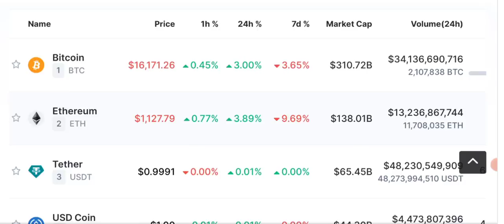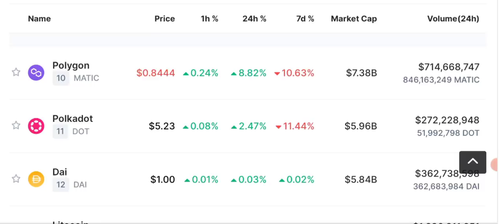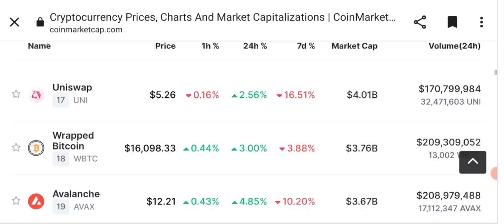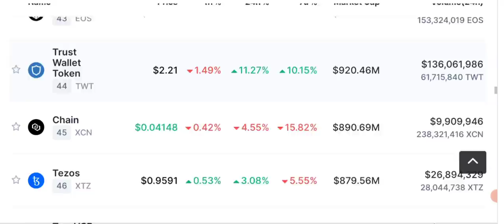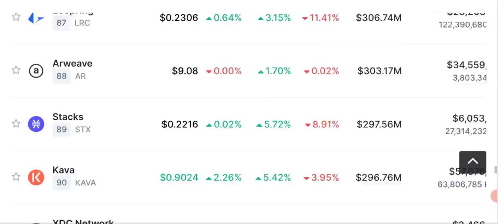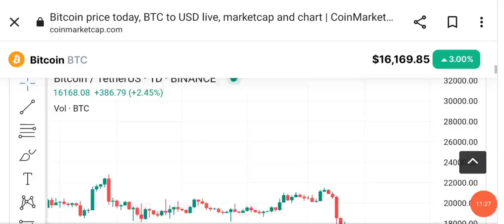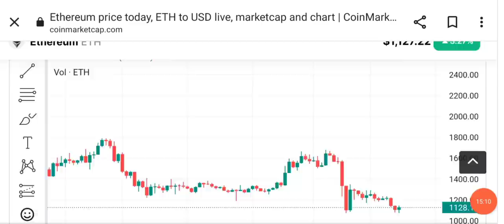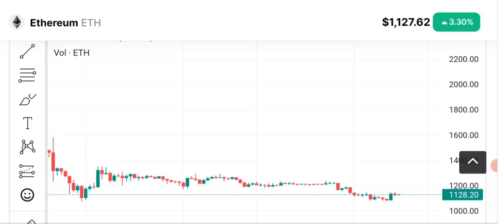Bitcoin price prediction - Crypto News (BNB-SOL-ETH)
Crypto Latest News Update Today. Why is Bitcoin price is up today ? Will Btc return to $17k?

We share with you LATEST crypto Market news. As our viewers ask us to Do BTC ANALYSIS and give trading signals of CRYPTO we provide you with daily Price Prediction, support and resistance and NEWS of different cryptocurrencies like BNB - LUNC - SOL - snm- sonm-  SHIBA INU - UNISWAP - ETH - BCH - KCS - DOGE - OKB  ETC  - QNT and BITCOIN.

🔴 Table of contents:

00:00 : intro
01:53 : cryptocurrency news today
10:20 : daily Crypto market analysis
11:45 : Bitcoin-eth - bnb price prediction
13:10 : bitcoin Ethereum Candle Chart
16:20 : outro

🔴🔴🔴Popular Uploads 🔴🔴🔴

_____________________________/SOCIAL LINKS\___________________________________